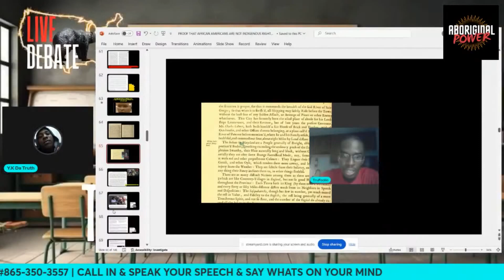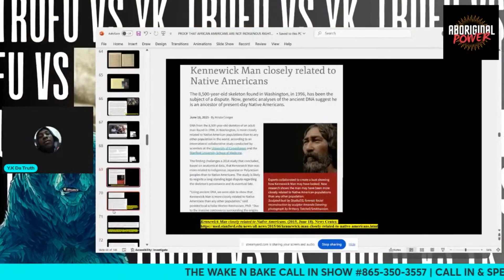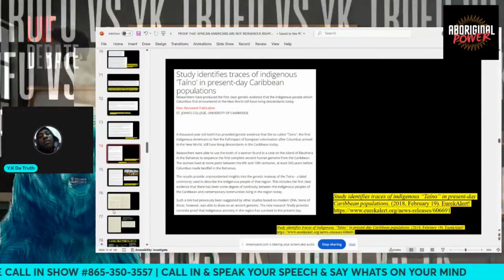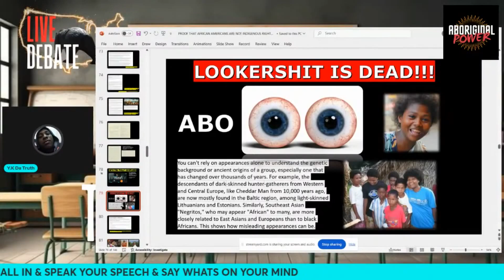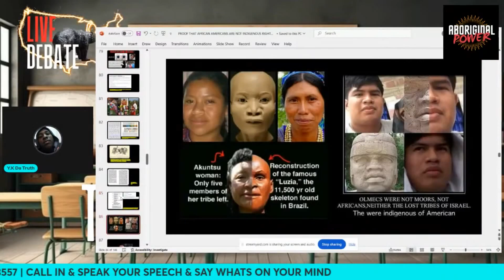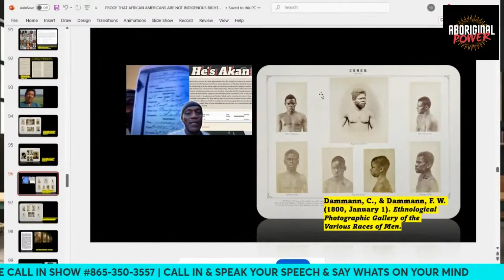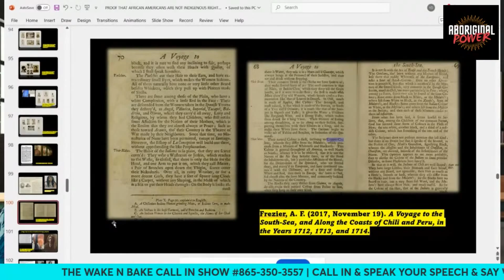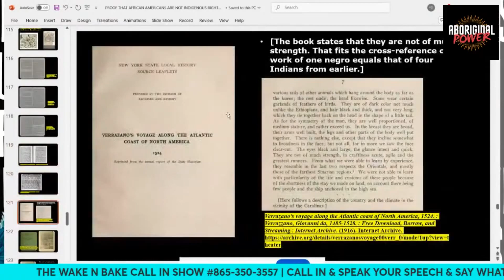Proof Black People Are Not Aboriginal To America.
If you want to purchase the rest of the debate plz hit me up.